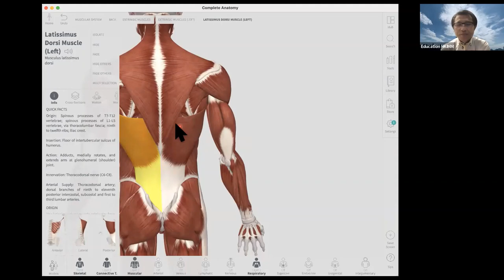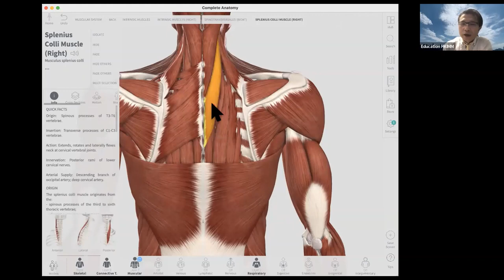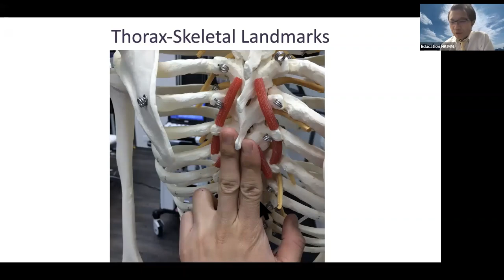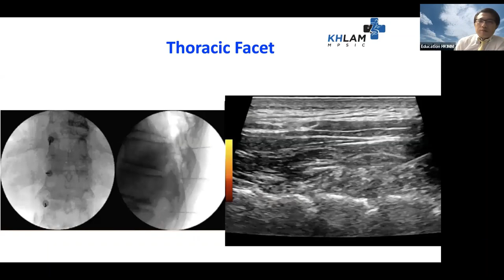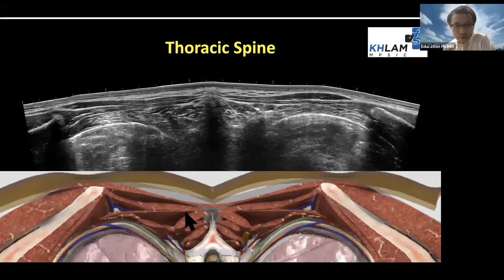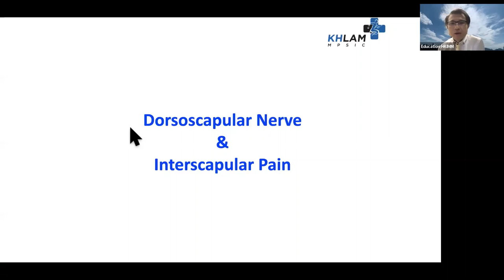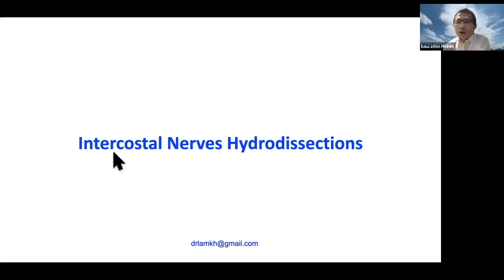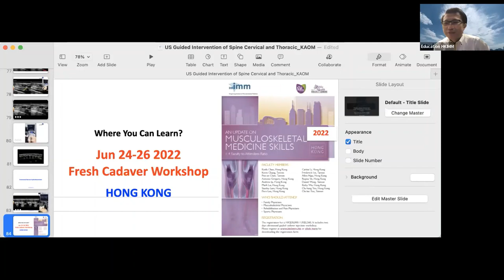Dr. Stanley Lam talks about US of the thoracic Spine